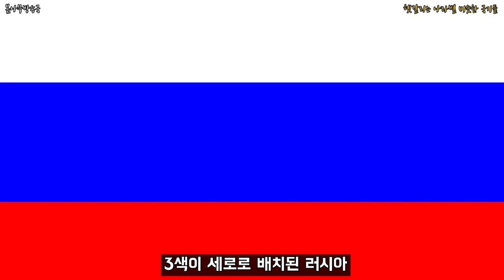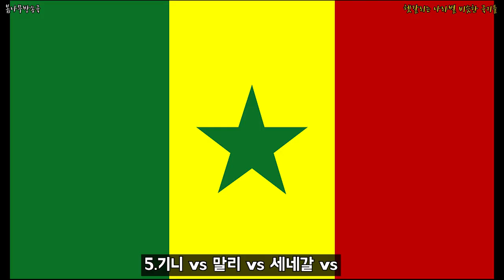헷갈리는 나라별 비슷한 국기들 _ 헷갈리는 국기,비슷한 국기,비슷한 국기들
나라별로 비슷비슷한 국기들..아 진짜 헷갈리네요
확실히 잡아드립니다!